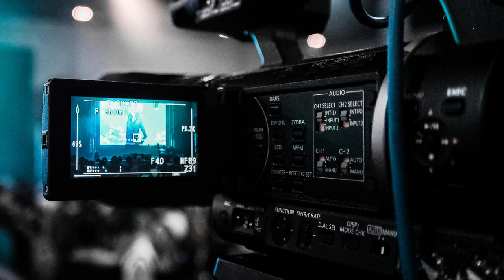Tom Hardy Su radical cambio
Tom Hardy    Su  radical cambio para Lazarus

Edward thomas Hardy  conocido como  tom Hardy
es un actor  británico   de  45 años conocido por sus famosa transformaciones   físicas   y vocales   adaptándose a cada nuevo personaje  y es  uno de los actores con más talento de su generación por lo cual fue  nominado al  Oscar en 2016
Volverá al mundo de las series
con  Lazarus la cual   protagonizara con la actriz Zazie Beetz

esta nueva  serie  thriller   psicológico  mas brutal   basada  en una famosa  novela escrita  por  Alaxandra  y Alexander Coelho  con un  personaje   que  muchos comparan  con  Hannibal  Lecter   vuelve a las pantallas en Apple TV+
La trama comienza cuando un  joven demacrado aparece
vagando por la linia del tren se  tratan de una personas
desaparecidas  hace 13 años que  junto con  su hermana fueron víctima  del famoso asesino en serie Jurenk Walter   protagonizado   por Hardy    para encontrar  a la  muchacha la detective   Saga Bauer  la actriz  Beetz  trabajará de incognito en un hospital
psiquiátrico  de máxima  seguridad donde Walter esta  internado  desde su  detención años   atrás e intentara ganarse la confianza del criminal para que confiese lo que sabe

El director   escritor   showrunner  y productor ejecutivo  será el noruego  Oystein Karlse  Tom Hardy y su compañero de producción   Dean Baker también se encargarán de la  producción entre  otros productores

Antes  de Lazaru Tom  Hardy  ya había aparecido en series como  Peaky Blinders   y Taboo  las expectativas para esta nueva serie son muy altas puesto que   seguramente se convertirá  en todo  un éxito como todo lo que hace  Hardy

Todavía no haya fecha de estrenó para Lazarus pero se espera que este disponible en Apple tv+en el 2024 tomhardy taboo Storyline of Taboo Season 2